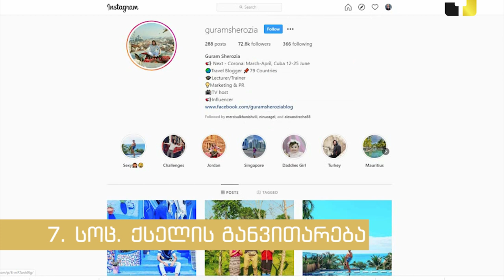გურამ შეროზიას ცხოვრებაში თვითიზოლაციამ მისი გეგმები დიდად ვერ შეცვალა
გურამ შეროზიას ცხოვრებაში თვითიზოლაციამ  მისი გეგმები დიდად ვერ შეცვალა, ის ახლაც, ანალოგიურად აქტიურ რეჟიმში განაგრძობს მუშაობას და განვითარებას
✖ Music Box